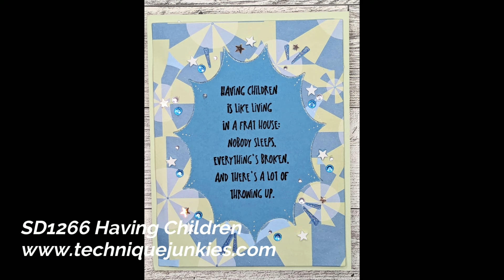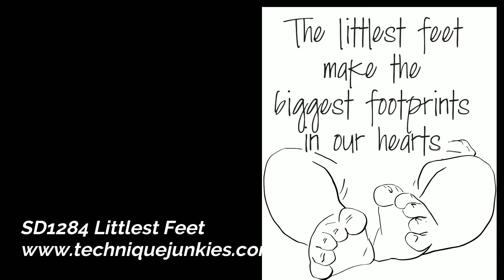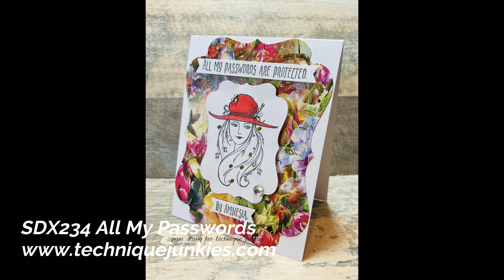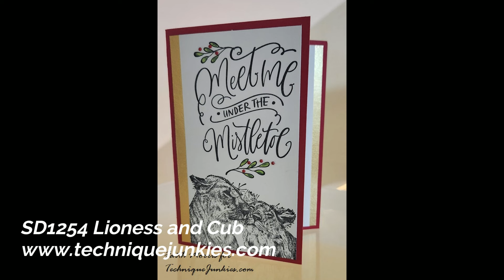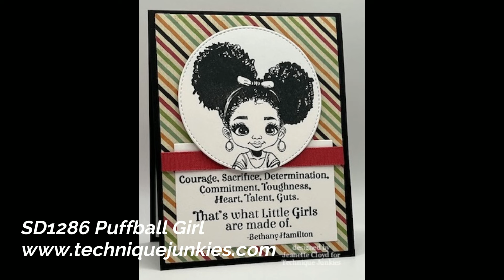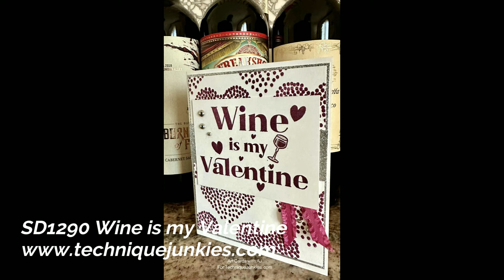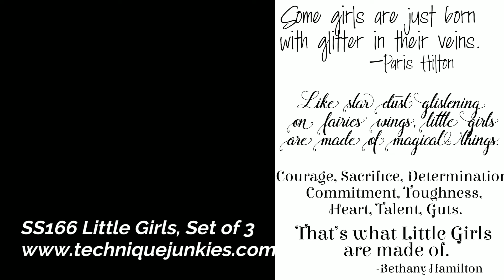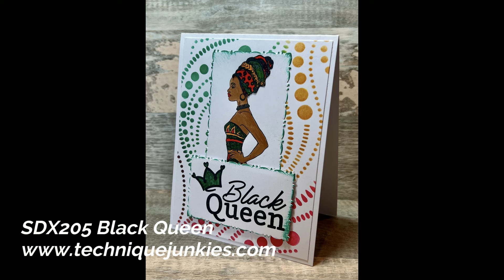January 2024 Artwork Inspiration Technique Junkies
Check out the artwork from the Technique Junkies Design Team using the January 2024 stamp release. The stamps may be found here: